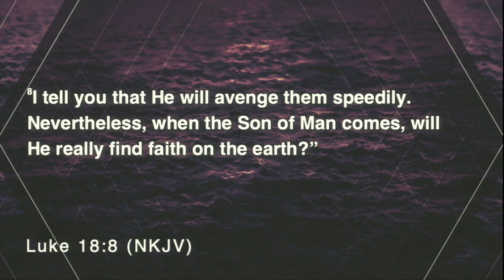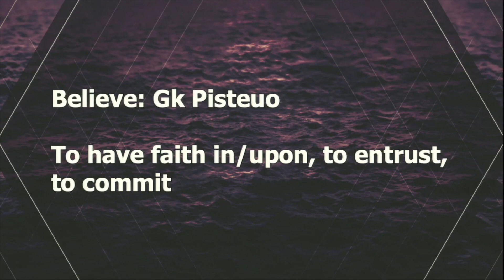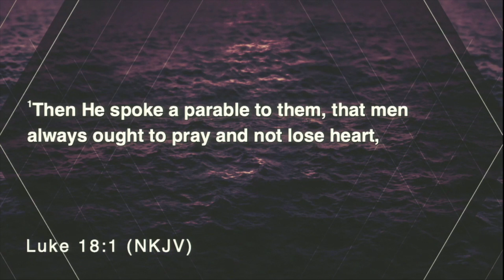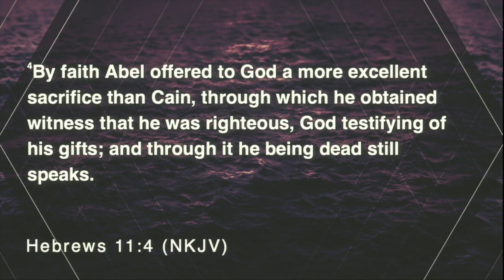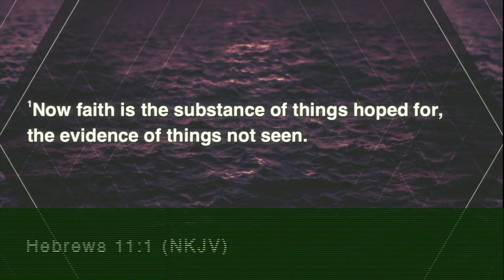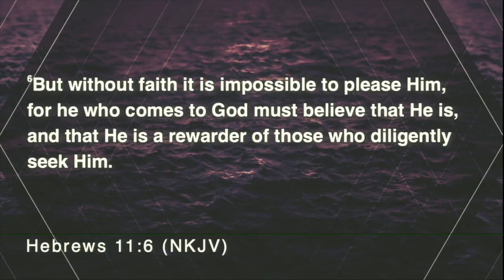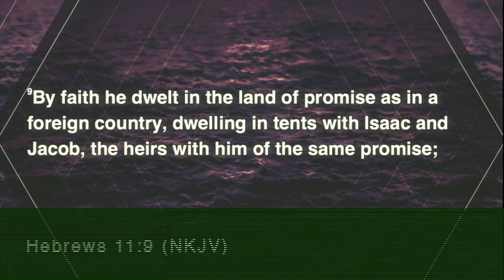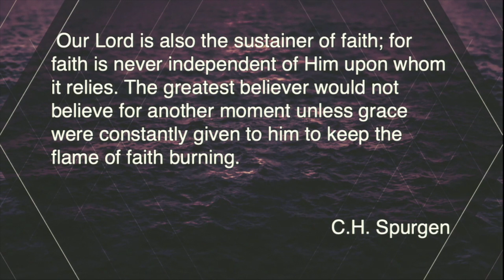Will I Find Faith?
Luke 18:1-8

Acts 16:30-31

Believe: Gk pisteuo - To have faith in/upon, to entrust, to commit

Luke 18:1

3 Faith Factors

Heb 11:1-12

1) Faith is God-centred

2) Faith Obeys

3) Faith is a choice

4) Faith is a Relationship

“Our Lord is also the sustainer of faith; for faith is never independent of Him upon whom it relies. The greatest believer would not believe for another moment unless grace were constantly given to him to keep the flame of faith burning” C.H. Spurgeon

Heb 12:1-2